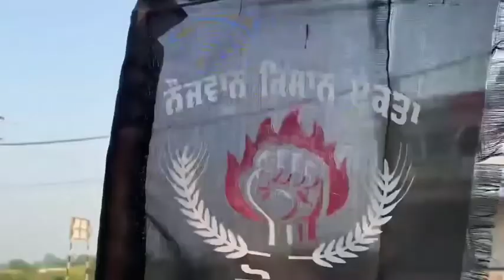Sidhu Moosewalla, Amrit Maan, R nait , ਤੇ ਨਾਲ ਦੇ ਪੰਜਾਬੀ ਗਾਇਕਾ ਦੀ ਸਰਕਾਰ ਨੂੰ ਵੱਡੀ ਚੇਤਾਵਨੀ !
Newsline Team